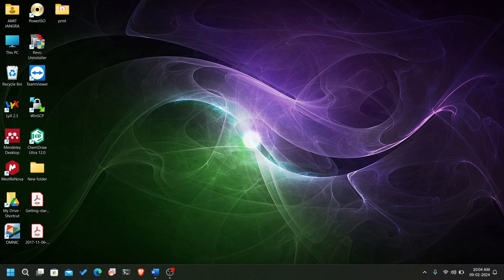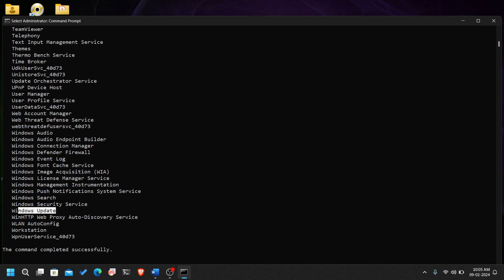31.1 Start or Stop a Windows Service using CMD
to start the windows serve we use net start command  as;
net start
to start a specific service type:
net start "service name"
to stop the service use:
net stop "service name"
sometime you will get error because of admin permission. So run CMD as administration